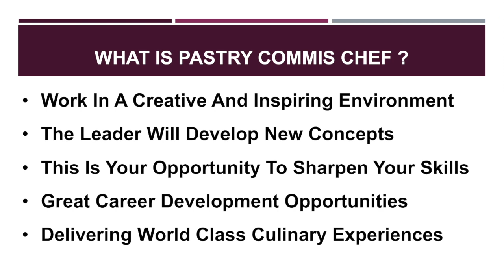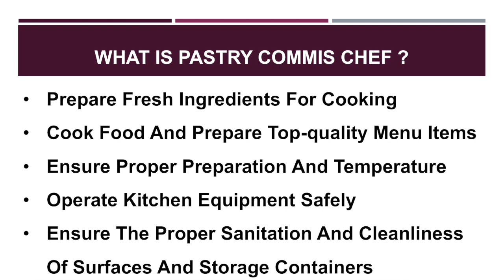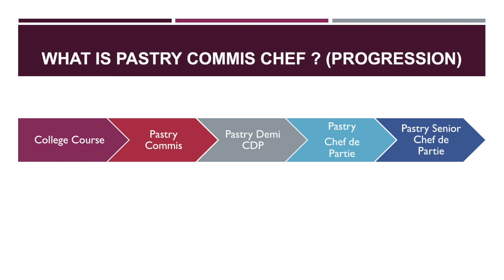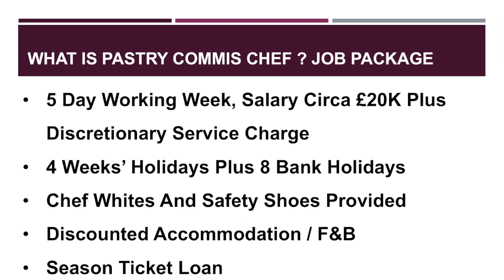What is a Pastry Commis Chef In A Professional Kitchen Brigade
Content You May Find Helpful!

BLOG POSTS
How Many Hours Do Chefs Work?

GREAT BOOKS RELATED AND WHERE TO BUY THEM
How To Become A Chef
Starting A Street Food Business In The UK

What is a commis pastry chef? So the pastry department can be a completely separate department from the rest of the kitchen and the pastry will have the rankings of chefs, commis, chef, chef de partie, Sous Chef, head chef and executive head chef.  Are all possible positions within the department.
A look at the commis chef. So you'd be working in a creative and inspiring environment. The leader, either the head chef or the executive pastry chef will develop new concepts for the team to follow There are really good career development opportunities from starting off as a commis in the pastry department. You'll be delivering world-class culinary experiences.

Commis pastry chef jobs, you will be preparing fresh ingredients for cooking, cooking food, and preparing top-quality menu items. Maintain proper preparation and temperatures of foods when they're being sent. Operate the kitchen equipment safely. There's a range of kitchen equipment that will need to be used by the pastry department. The commis chef will need to be trained on this equipment before using it to make sure they use it safely.
Ensure the proper sanitation and cleanliness of all services and storage containers. So what is a pastry chef? The progression. So quit looking at the progression. So you might start off in a college course doing pastry or even a more general NVQ course at college and then decide to specialize in pastries. Then go into a kitchen as a commis pastry chef. And then once you've got experience, you could move up to a demi chef de partie, chef de partie in pastry. This all depends on the size of the kitchen brigade and the makeup of the brigade.

The pastry commis chef job package. So a quick look at a typical job. Five-day working week salary of around 20,000 pounds. I think that this is quite high, but that is a London salary, so central London, five-star luxury hotel side, and then on top of that you got a discretionary service charge added four weeks holidays plus eight, bank holidays, standard shift whites and safety shoes provided. That's also standard discounted accommodation and also discounted food and beverage for family and friends. season ticket travel cards paid for.